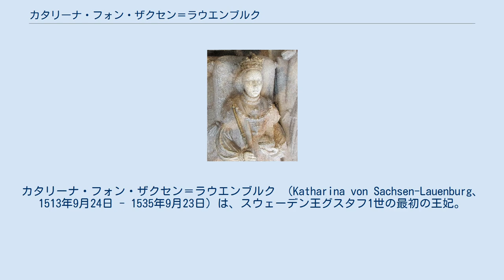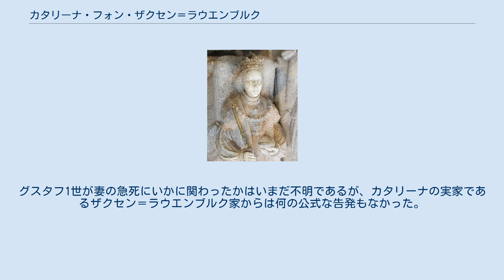カタリーナ・フォン・ザクセン＝ラウエンブルク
ザクセン＝ラウエンブルク家
カタリーナ・フォン・ザクセン＝ラウエンブルク （Katharina von Sachsen-Lauenburg、1513年9月24日 - 1535年9月23日）は、スウェーデン王グスタフ1世の最初の王妃。
スウェーデン語名カタリーナ・アヴ・サクセン＝ラウエンブリ（Katarina av Sachsen-Lauenburg）。
ザクセン＝ラウエンブルク公マグヌス1世の娘として、ラッツェブルクで生まれた。
 グスタフ1世がカタリーナと結婚したのは政治的理由からであった。
彼は国内で宗教改革を推進しており、反対勢力から王座を守り抜くにはドイツのプロテスタント君主と緊密な関係を保つ必要があった。
カタリーナとの結婚で、グスタフ1世はデンマークとの関係が密になった。
カタリーナの実姉ドロテアが、デンマーク王太子クリスチャン（後のクリスチャン3世）と婚約していたのである。
 グスタフ1世との結婚は、最初から波乱含みであった。
その状態は1533年にカタリーナが王子エリク（後のエリク14世）を生んで以降も続いたのである。
カタリーナは1人で宮廷に放っておかれ、不幸で、スウェーデン語を習得することもなかった。
 戴冠を控えた義兄クリスチャン3世がスウェーデンを訪問していた間、グスタフ1世がクリスチャン3世を殺そうと計画しているとカタリーナは告発した。
クリスチャン3世が帰国して間もなく、1535年9月23日にカタリーナは急死し、ウプサラ大聖堂に埋葬された。
 カタリーナの死後、グスタフ1世の政敵から王妃の死因に関する噂が流れた。
グスタフ1世がカタリーナを大きなハンマーで殴り殺したというものだった。
グスタフ1世が妻の急死にいかに関わったかはいまだ不明であるが、カタリーナの実家であるザクセン＝ラウエンブルク家からは何の公式な告発もなかった。